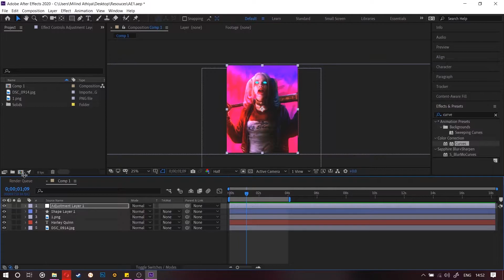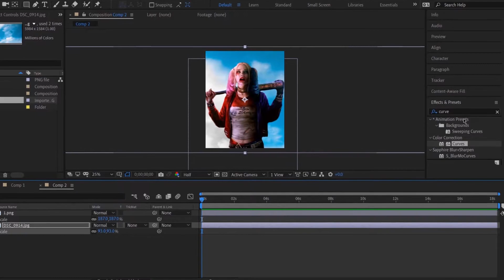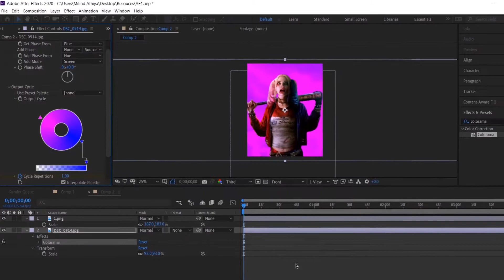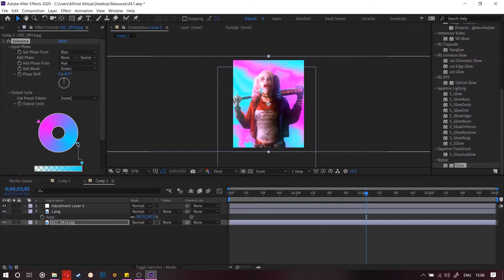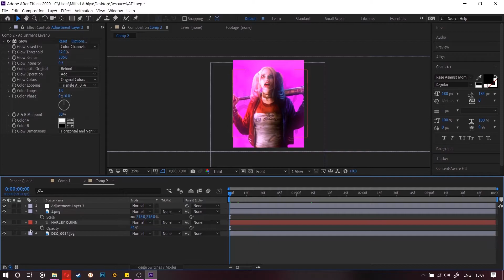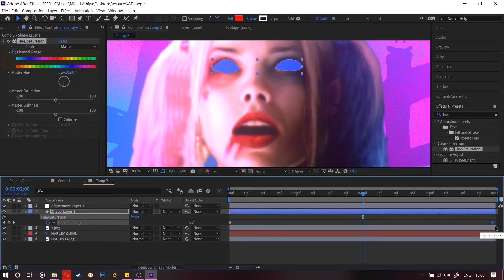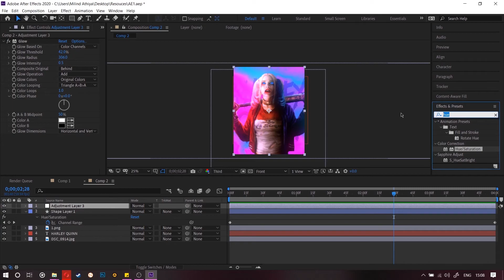EASY TRIPPY LOOP VIDEO TUTORIAL | AFTER EFFECTS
Heyo everyone :D This tutorial is from my old channel which had no reach, I
m reuploading it here for all the new people here.
Hope you get something out of it !!

Make sure you tag me when you upload your work after getting help from my tutorials :D

This video was posted  on my older channel on 28th dec 2019

Thank you for visiting my channel :D
Drop a comment if you'd like to give a review.

🎵 Track Info:

Title: Mid Summer by Broke In Summer